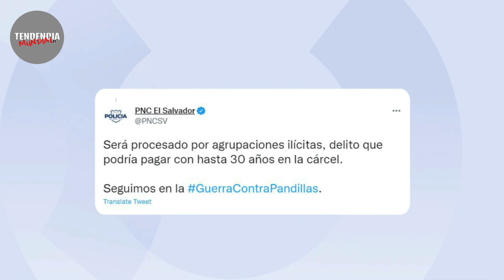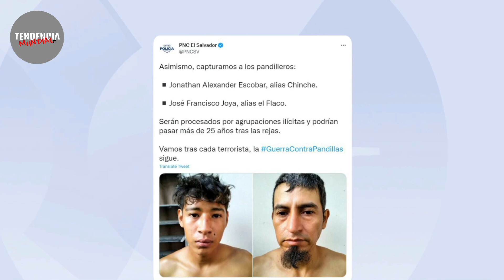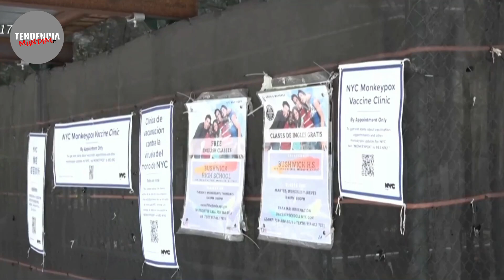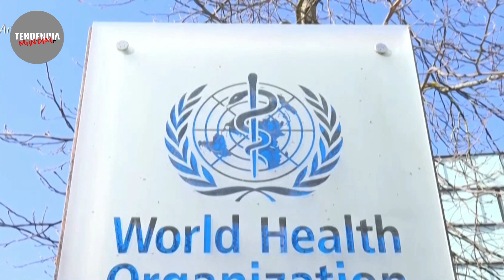Así se Ríe esta Mujer Pandillera al ser Capturada por Nayib Bukele